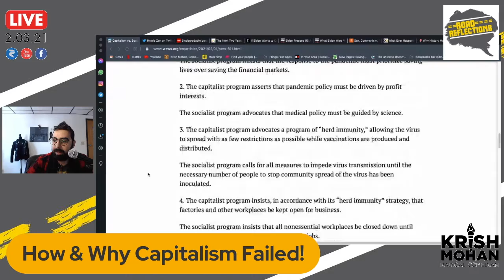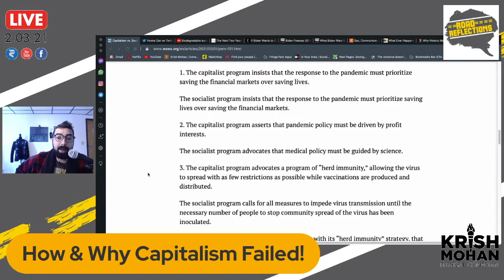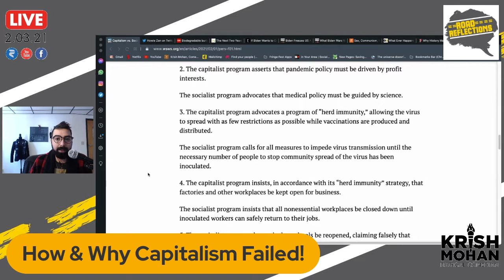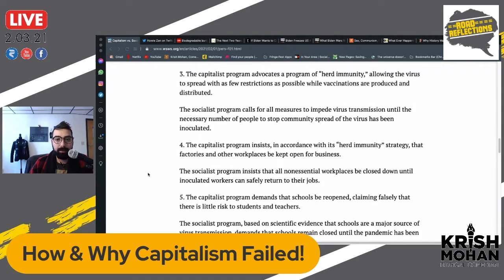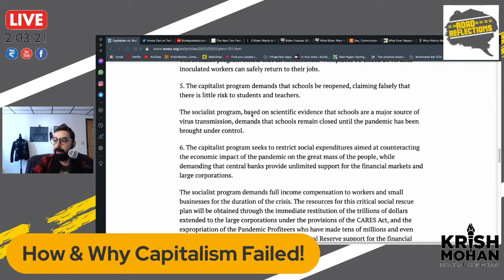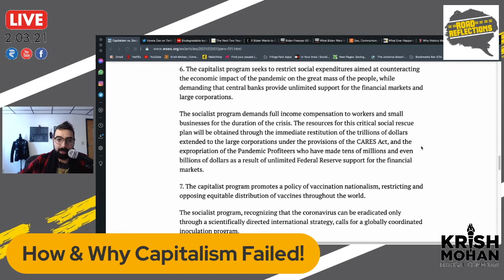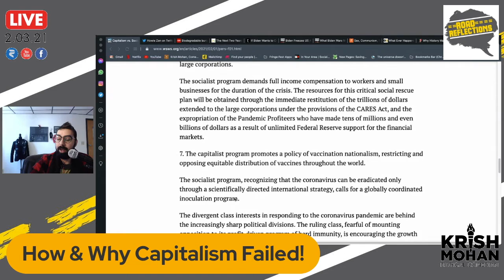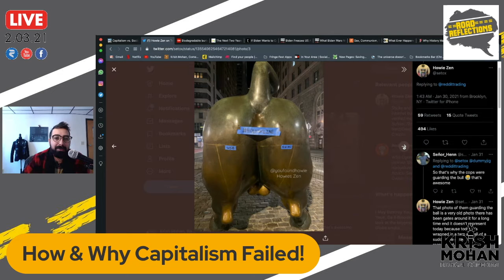How & Why Capitalism Failed During The Pandemic! [Road Reflections]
Capitalism is failing the Pandemic by choosing profit over people!